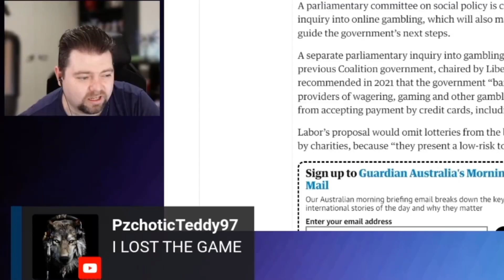There’s puke in this clip. There’s your warning.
Let’s Go Brandon strikes again!